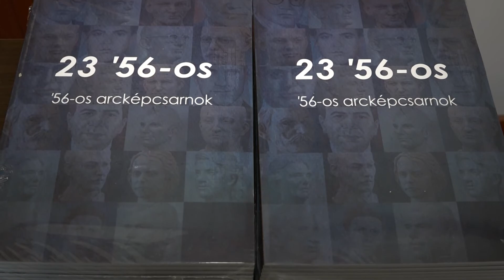’56-os arcképcsarnok a múzeumban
Különleges kiállítás nyílt a József Attila Városi Múzeumban, melyen az ’56-os hősökre emlékeznek. Az alkotók 23 portréján megelevenednek azok az ismert, vagy szinte már elfeledett személyek, akik közel hatvan éve a magyar szabadságért harcoltak.